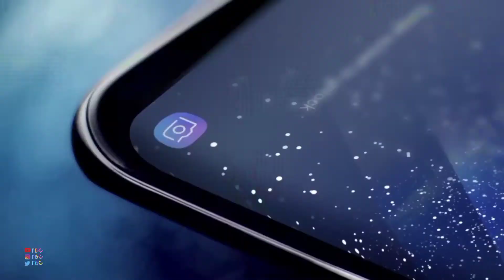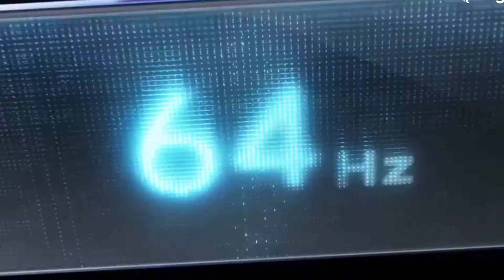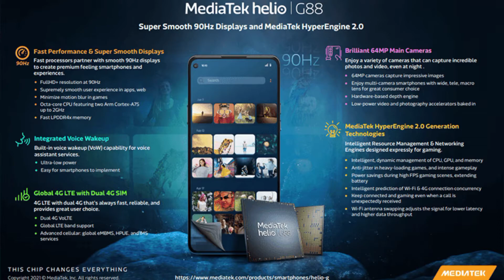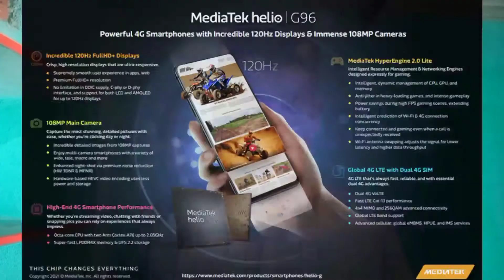Mediatek Helio G88 & G96 New mid-range Processer|4G LTE 🧐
In this video, I'll show Mediatek Helio G88 & G96 New mid-range Processer|4G LTE 🧐